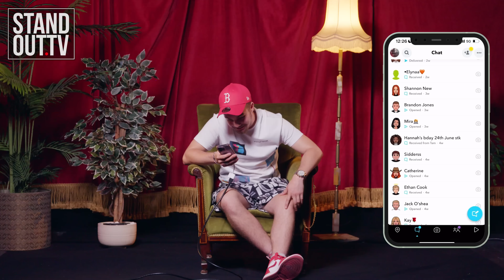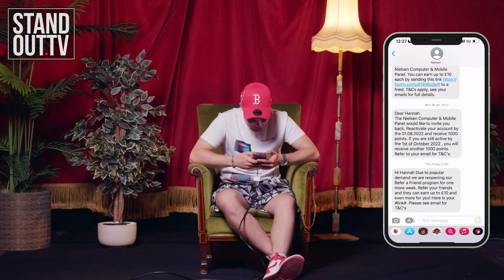10 OUT OF 10 RUINS RELATIONSHIP! | Don't Ruin It S1 Ep 2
We're back with another episode of Don't Ruin It! Do these guys need to cherish their partners more?!

Catch episode 3 on the 13th October 6:30pm!

📲 FOLLOW: @Stand Out TV